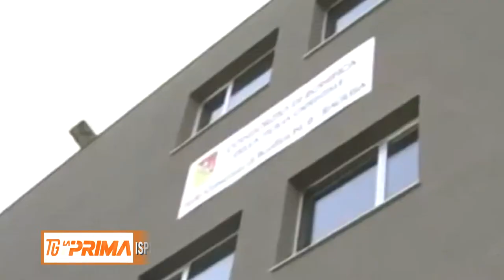Ispezione ex consorzio di bonifica. Bandiera: sarà un’indagine seria